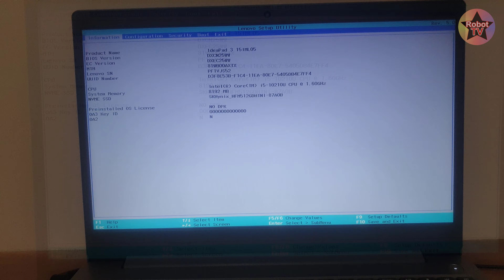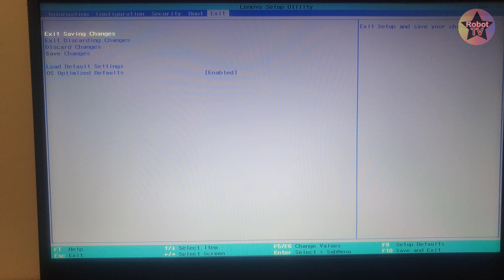Lenovo Kapağı Açınca Bilgisayar Açılıyor: Lenovo Flip to Boot Özelliği Nasıl Açılır / Kapatılır?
Lenovo bilgisayarınız kapağı açınca otomatik açılıyor mu? Bu videomuz da bu özelliği nasıl açıp kapatabileceğinizden bahsedeceğiz. Kapağı kaldırınca bilgisayar açılıyor diyor ve bu özelliği nasıl kapatabileceğinizi bilmiyorsanız çözüm için doğru yerdesiniz.

Lenovo Flip to Boot özelliği nedir?
Lenovo dizüstü bilgisayarların bazılarında bulunan bu özellik sayesinde bilgisayarın kapağını açtığımızda bilgisayar otomatik olarak açılabiliyor. Haliyle bilgisayarın açma kapatma tuşuna da basmanıza gerek kalmıyor. Böylelikle bilgisayarı açmak istediğiniz zaman tek yapmanız gereken bilgisayarınızın kapağını kaldırmak.

Lenovo Flip to Boot özelliği bir çok kullanıcının işine yarasa da bir çok kullanıcı da Flip to Boot özelliğini kapatma yollarını arıyor. Flip to Boot kapatma işlemini videomuzda nasıl yapabileceğinizi gösterdik.

00:00 Giriş
00:21 Lenovo kapağı açınca bilgisayar otomatik açılıyor
00:46 Lenovo Flip to Boot özelliği açma / kapatma
01:15 Bilgisayarınızın BIOS ekranına girin
01:36 Configuration menüsüne girin
01:57 Flip to Boot özelliğini kapatın veya açın
02:18 Ayarları kaydedin
02:39 Kapağı kaldırınca bilgisayar artık açılmıyor